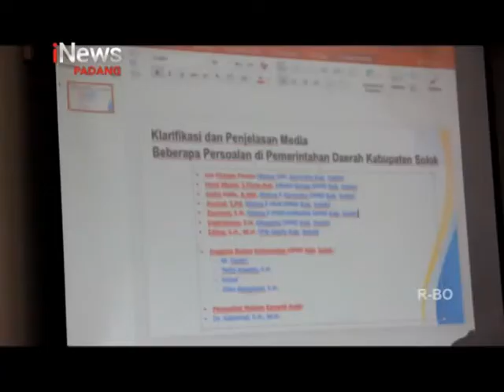WABUP KABUPATEN SOLOK MINTA POLEMIK POLITIK KABUPATEN SOLOK SEGERA DIAKHIRI